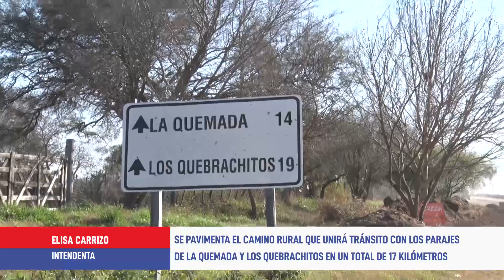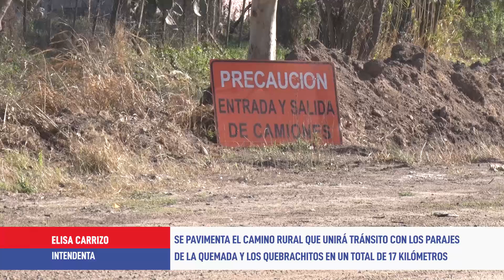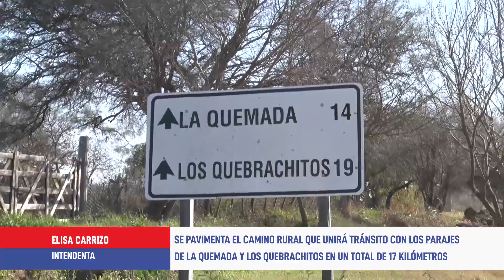Se pavimenta el camino que unirá Tránsito con La Quemada y Los Quebrachitos